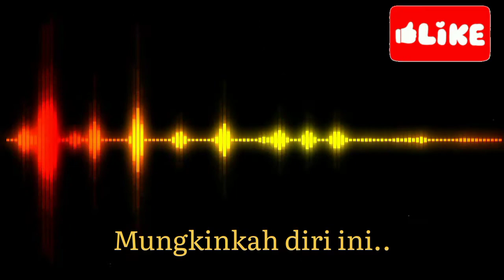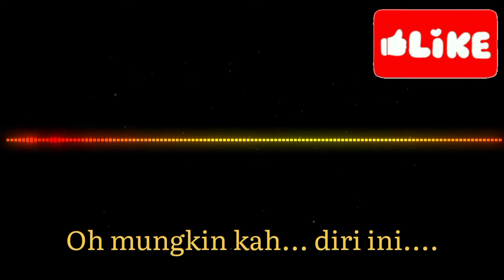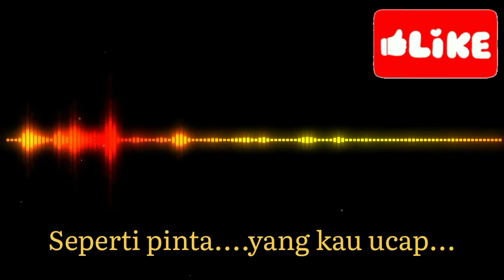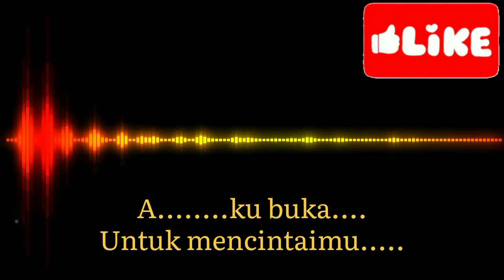Buih Jadi Permadani || Cover Lirik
Lagu viral yang berjudul buih jadi permadani. Lagu ini merupakan lagu lama yang dipopulerkan oleh exist penyanyi asal negeri Jiran Malaysia. Kini lagu ini kembali viral,setelah d cover ulang oleh penyanyi Indonesia.

Lagu Zinidin Zidan

Menyapa tubuhku
Namun tidak dapat di inginkan panasnya
Hatiku ini
Terasa terhempasnya kelakian ku ini
Dengan sikapmu
Apakah karena aku
Insan kekurangan
Yang memutih
Menjadi permadani
Seperti pinta
Siapalah diriku
Hanya insan biasa
Semua itu
Sungguh aku
Tiada mampu
Salah aku juga
Karena jatuh cinta
Insan seperti dirimu seanggun bidadari
Seharusnya aku
Cerminkan diriku
Sebelum tirai hati
Aku buka..